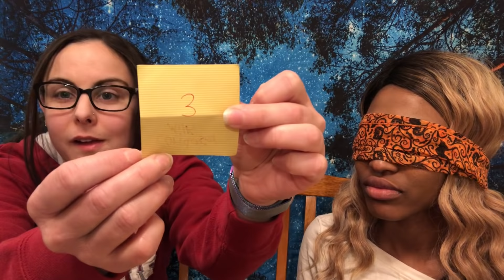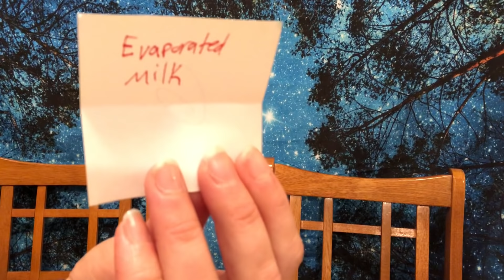The Tin Can Challenge *BLINDFOLDED*🥫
Brittany and I do the Tin Can Challenge BLINDFOLDED!

Be sure to give this video a:

Thumbs up👍🏼
& Turn On Notificatons🔔

✨BRITTANY’S INSTAGRAM: Brittanyk09

✨SOCIAL MEDIA✨

Sheila Patis
Dundee, IL 60118

Thank you all again, my little bunnies!